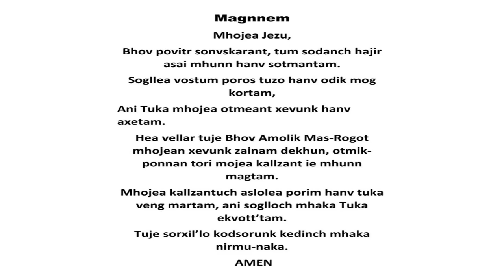Feast mass of st. Francis Xavier | 3-12-2020 | our lady Of Carmel Chapel Curtorim